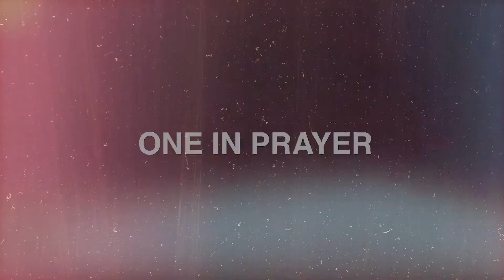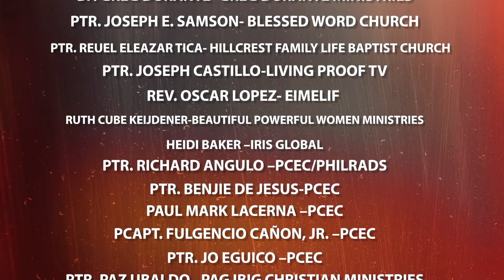PRAYERS FOR ASIA- A TBN ASIA SPECIAL EP 2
Dear Brothers and sisters in Christ we joined forces with different churches and ministry in this TBN Special program.  Different Ministries. One in prayer. PRAYERS FOR ASIA.

Every week we will be doing a  prayer chain to ask for God's intervention in this fight against Covid-19 virus.

LEADING THE PRAYERS FOR THIS EPISODE
Ptr. Joseph E. Samson of Blessed WordInternational Church
Pcapt. Fulgencio Cañon, Jr. Of PCEC Chaplaincy Commission

PRAISE & WORSHIP
ROOM8 Serenity - UCAP ARTISTS/BAND
Ricky Sanchez of PAPURI

PRAYERS AND ENCOURAGEMENT FOR OUR FRONTLINERS
JANINA RIVERA - ONE VOICE MAGAZINE

Join us in Prayer and in Worship!
TBN ASIA & TBN PHILIPPINES |EVERY SUNDAY|  2PM & 6PM

REPLAY VIA THE HILLSONG CHANNEL
MONDAY, WEDNESDAY & FRIDAY 10 PM

SPECIAL THANKS TO RESONANT PRAISE, UCAP TELEVISION & UCAP RADIO
FOR OUR BGM - A JOYFUL SOUND